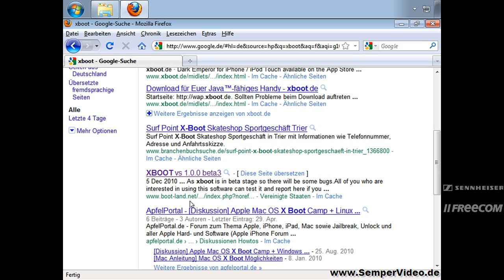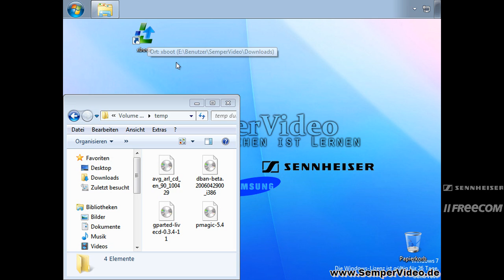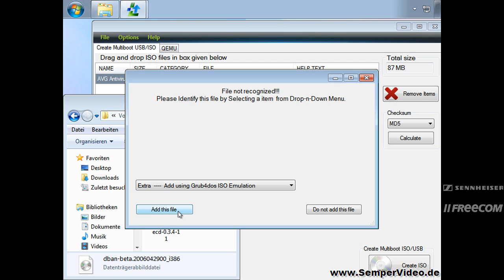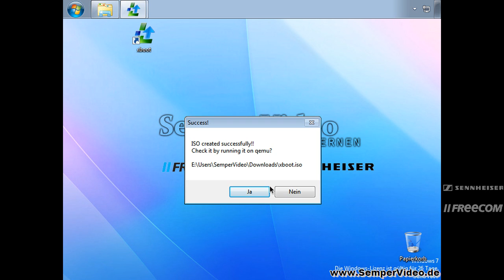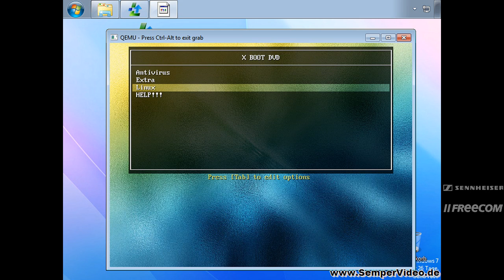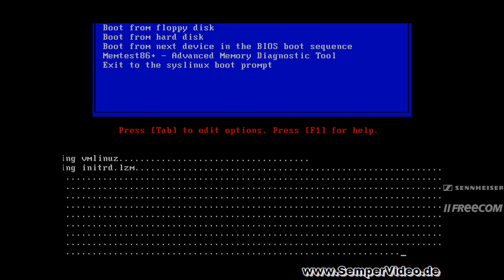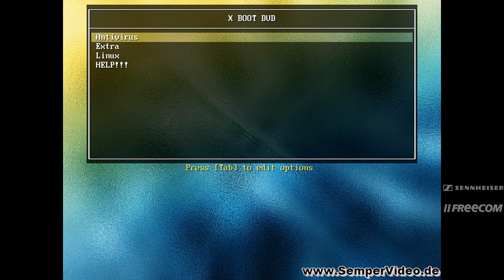XBoot Multi-ISO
In diesem VideoTutorial wird ein Tool vorgestellt, mit der Sie mehrere ISO Dateien in ein "Master-ISO" einbinden können. So könnten Sie verschiedenste bootbare ISOs von z.B. einem USB-Stick aus starten.